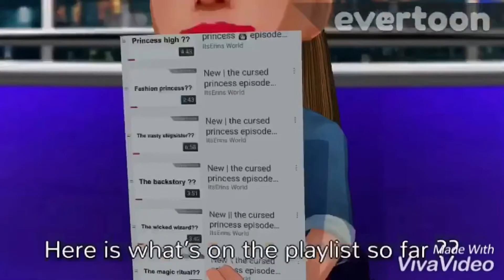Special announcement new episodes and new content the cursed princess episodes \ Evertoon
New episodes and new content coming your way 🤩💖💚